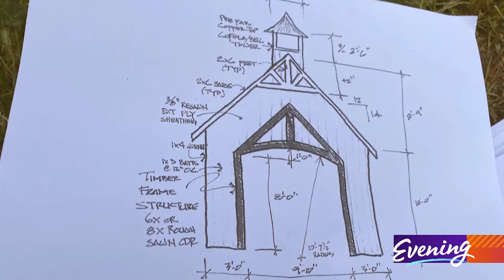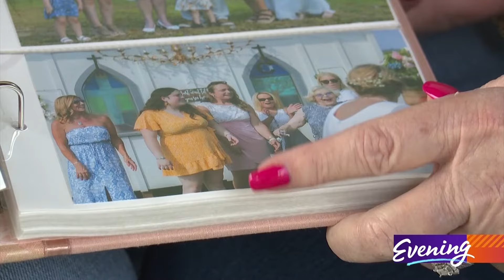Church on the go! Sumner's drive-thru church has become the city's biggest roadside attraction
Built at the start of the COVID-19 pandemic, this drive-thru church still provides a place for prayer and reflection.